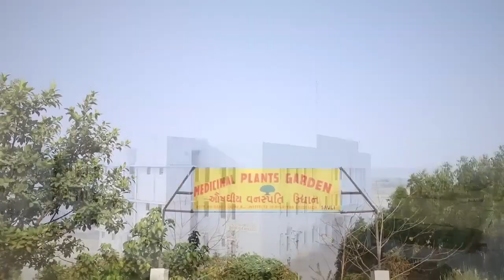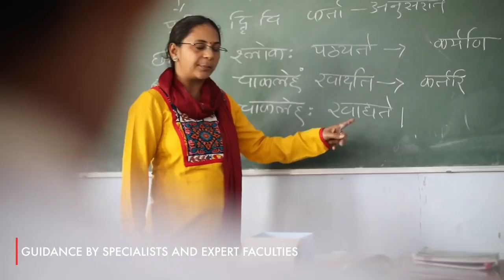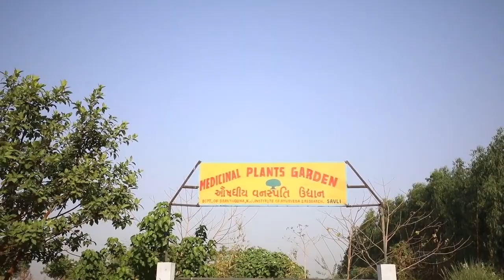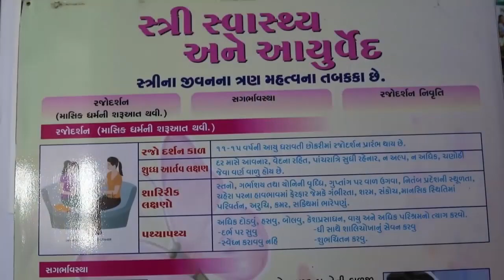K J Institute of Ayurveda & Research Introductory Video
K. J. Institute of Ayurveda & Research is situated away from the hassle of the city & close to nature & is dedicated to giving its students a complete knowledge of Ayurveda & its natural medicines.

K. J. Institute of Ayurveda & Research
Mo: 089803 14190